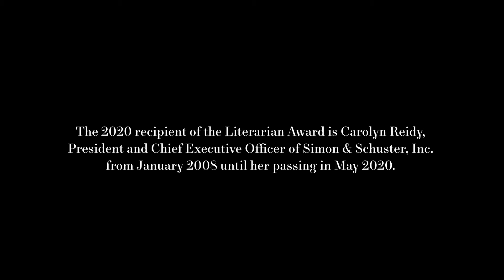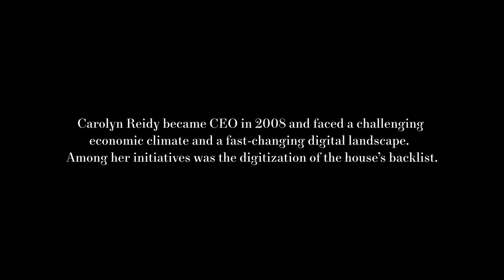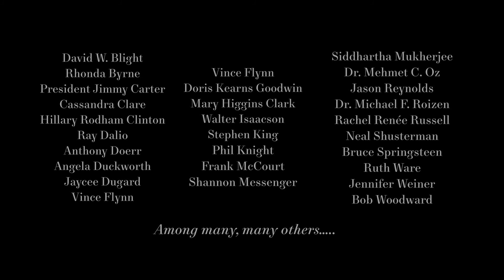National Book Foundation Presents Lifetime Achievement Award to Carolyn Reidy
Presented during the 2020 National Book Awards Ceremony on November 18, 2020.
Virtual Event
The National Book Foundation honored Carolyn Reidy, the late President and CEO of Simon & Schuster, as the recipient of its 2020 Literarian Award for Outstanding Service to the American Literary Community. Reidy was a tireless advocate for readers, writers, booksellers, and all booklovers across the country. Carolyn Reidy passed away on May 12, 2020. The Literarian Award was accepted by her husband, Stephen Reidy.